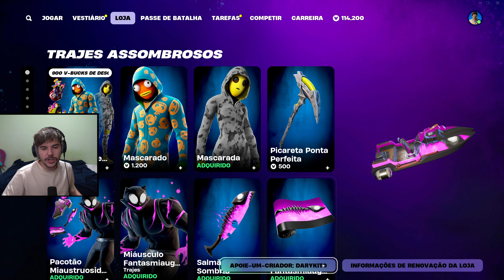esse é o LEATHERFACE !!! (ta ABSURDO, sério)